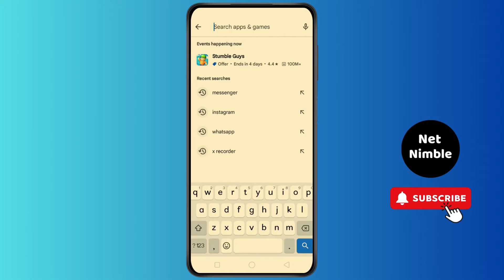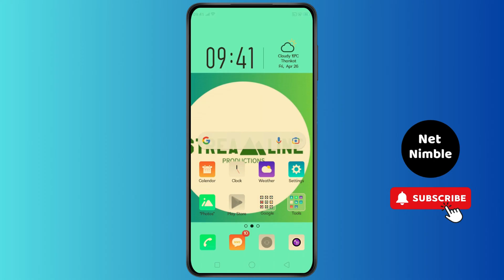How to Turn On SMS On Messenger I Read SMS On Messenger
Hey everyone,

Want to manage all your messages in one place? Learn how to turn on SMS on Messenger and read your SMS messages directly within the Messenger app.

This tutorial will guide you through the simple steps to integrate your SMS with Messenger, making it easier to keep track of all your conversations.